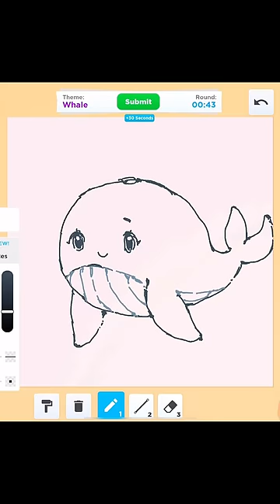Pro Artist Draws CUTE Only in Speed Draw ROBLOX ✨